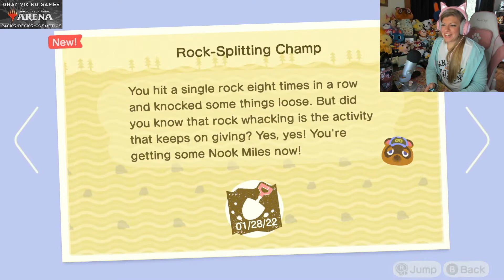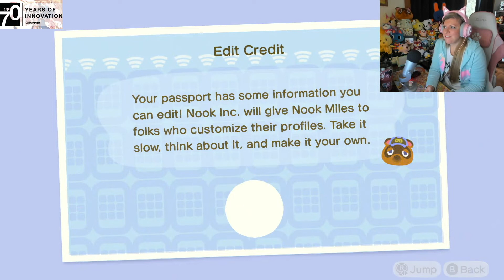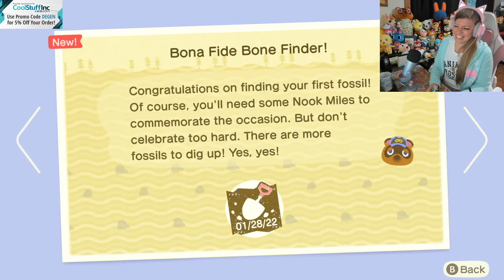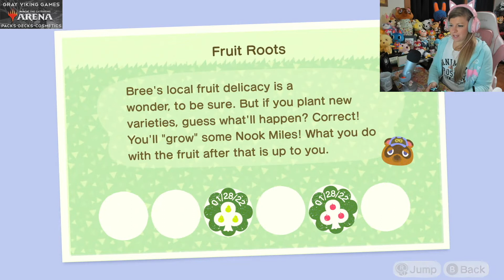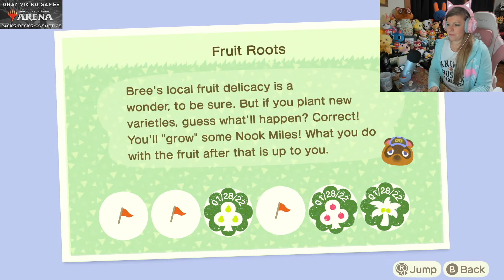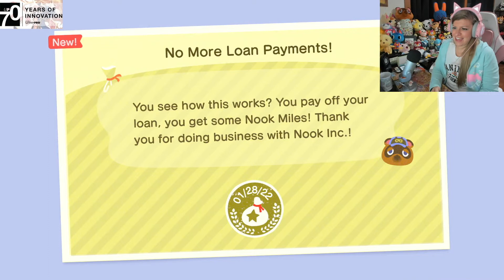Inviting Blathers to my new island and picking a place for Nook's Cranny!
It's another beautiful day on Bree! I gathered creatures for Tom Nook to get recipes for the flimsy axe, etc. and get Blathers invited to the new island. I gathered all the resources Timmy and Tommy wanted to open up their new shop. I focused on gathering miles to get Pretty Good Tools, the Tool Ring, and the Pocket organizer. I invited my first new villager to Bree and visited my first character on Endor and got a few more recipes for tools and all the remaining fruit I needed. A VERY productive day!